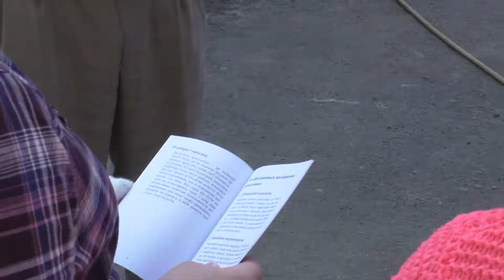Обухів Квітень 2018